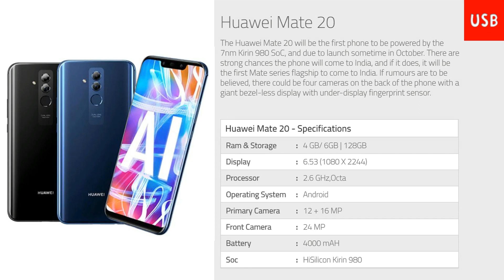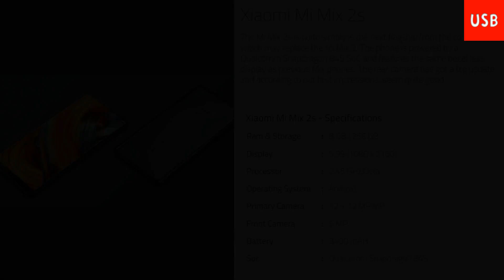2019 Latest Smart Phones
2019 Letast Smart Mobile Phones
2019 නව ජංගම දුරකථන